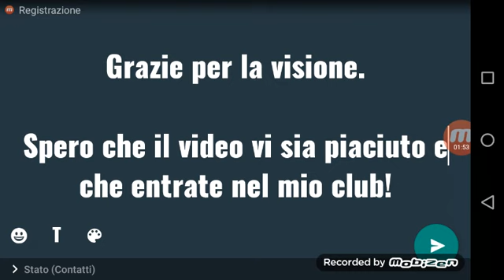ENTRATE NEL MIO CLUB!? *mi hanno fregato*